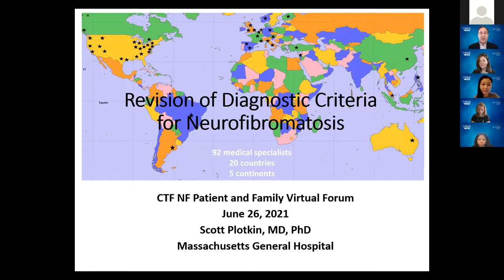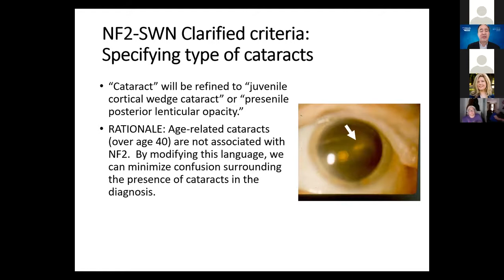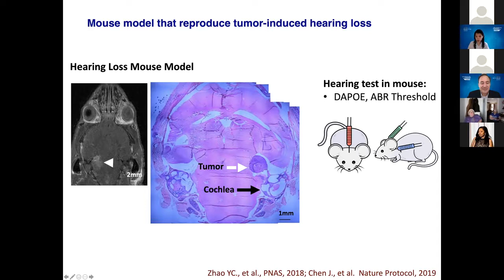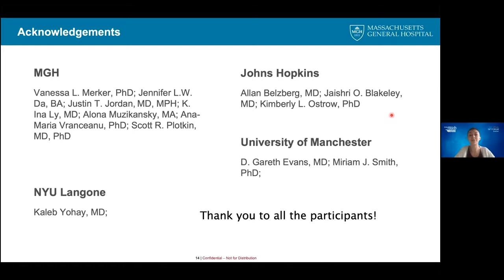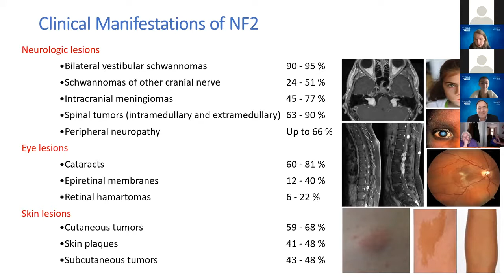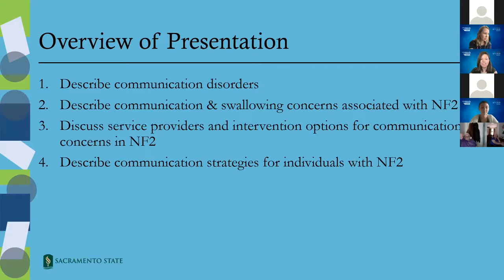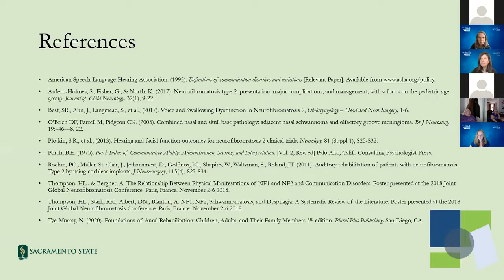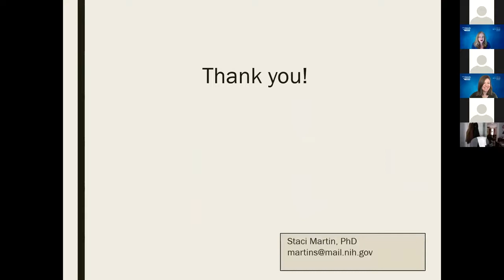NF Forum 2021: NF2 and Schwannomatosis Session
The Children's Tumor Foundation's NF Forum is a national patient education and family gathering hosted in different cities across the United States. The NF Forum allows those living with NF, and their families, to connect, support, and learn from each other while attending seminars on relevant topics pertaining to neurofibromatosis. The NF Forum features NF experts from around the world will cover the most current information on NF including how to manage the symptoms of NF, information about clinical trials, and updates on treatment strategies.